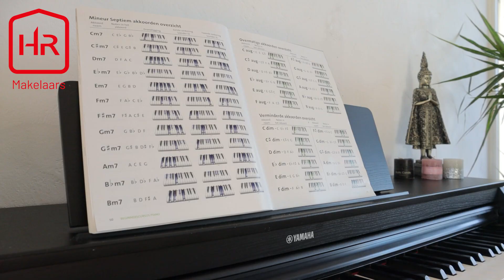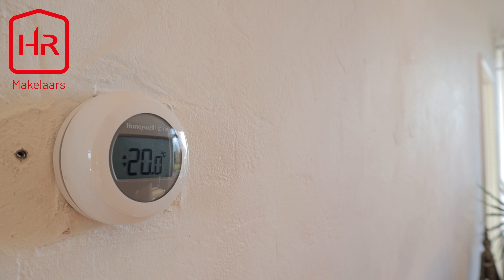Huis te koop: Scheldestraat 59 in Purmerend HR Makelaars - woningvideo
Scheldestraat 59 in Purmerend is nu te koop!!

De perfecte kans op:

- Veel ruimte (97m2)
- Een tuin en twee balkons
- Gelegen dichtbij het centrum van Purmerend
- Sinds kort geen gas meer maar stadsverwarming

Dit royale het maisonnette appartement op Scheldestraat 59 in Purmerend is de perfecte kans voor jou!
We vertellen je graag meer over het appartement en de omgeving

Wil je meer huizenvideo's kijken?

Wil jij je huis ook zo verkopen? Wij maken van elk huis of appartement die we verkopen zo toffe video!

Al onze makelaars zijn dol op presenteren, voor meer informatie over onze makelaars

Laten we beginnen met de omgeving
Winkelcentrum Wormerplein is op loopafstand gelegen. Hier heb je een grote keuze aan winkels. Naar het centrum van Purmerend loop je in een kwartiertje en ook het treinstation ligt praktisch om de hoek. Dit appartement is dus centraal gelegen in Purmerend en die gemakken zijn voor jou nu binnen handbereik!

En nu op naar het appartement.
Via het centrale trappenhuis bereik je op de eerste verdieping de entree van het appartement. Hier stap je binnen in een ruime hal met toegang tot het toilet, meterkast, badkamer, woonkamer en slaapkamer 1.
Laten we eerst doorlopen naar de woonkamer. Deze doorzonwoonkamer loopt over de gehele lengte van het appartement. Aan weerskanten zijn er grote raampartijen wat ervoor zorgt dat dit een heerlijke lichte ruimte is. Aan de achterkant van het appartement ligt het balkon op het oosten.
Aan de voorzijde van het appartement is er dan nog een tweede balkon te vinden. Dit is het balkon waar je heerlijk na werk nog kunt genieten van het zonnetje.
Wat ook aan de voorzijde van het appartement ligt is de keuken.
De half open keuken is voorzien van een gloed nieuwe inductie kookplaat, een koelvriescombinatie, vaatwasser
en afzuigkap.
Er is nog een slaapkamer! Slaapkamer 2 kunnen we vinden op de begane grond. Naast een 2e slaapkamer is er hier nog een ruime inpandige bering en een toegangsdeur naar de tuin.

Alles nog even samengevat:
- 3 kamer maisonette van ruim 97m2
- een heerlijke tuin maar daarnaast ook nog eens 2 balkons
- het appartement is dit jaar afgesloten van het gas en overgegaan op stadsverwarming

Ben jij opzoek naar de perfecte kans? Bel ons dan snel op om een bezichtiging in te plannen voor Scheldestraat 59 in Purmerend.

Wil je binnen kijken of meer informatie?
HR Makelaars Purmerend
Sydneystraat 4
1448 NC Purmerend

HR Makelaars Amsterdam
Koopvaardersplantsoen 2
1034 KE Amsterdam
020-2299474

HR Makelaars Zaandam
Ankersmidplein 2
1506 CK Zaandam
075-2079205